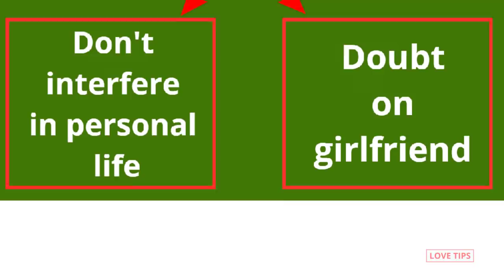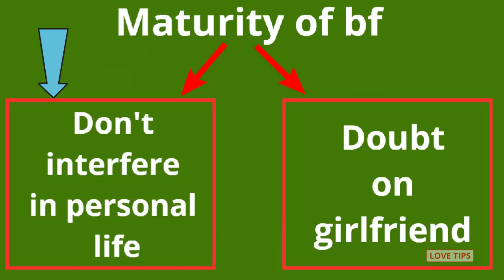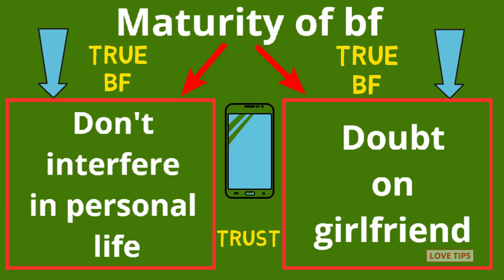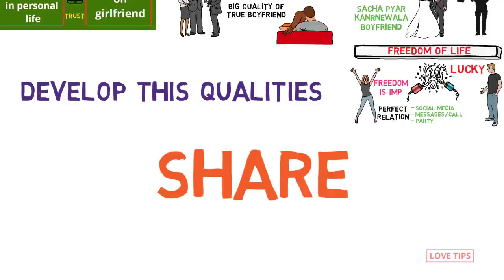अच्छे Boyfriend की 4 निशानियाँ | Sacha pyar karne wala boyfriend | True Lover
Hello Friends,
                         Is video mein hamne Sacha pyar karne wala boyfriend | True Lover ke baare mein bataya hai.

ENJOY THIS VIDEO ::अच्छे Boyfriend की 4 निशानियाँ | Sacha pyar karne wala boyfriend | True Lover